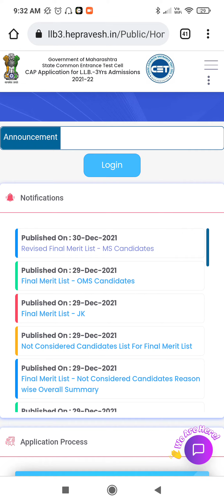MAH LLB 3 YEAR CET 2021: ALPHABETICAL MERIT LIST DECLARED TODAY